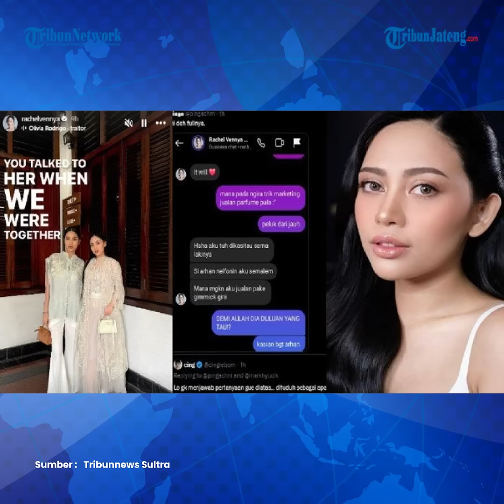Azizah Salsha Istri Arhan Diduga Selingkuh dengan Salim Mantan Rachel Vennya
Kabar tak sedap menghampiri penggawa Timnas Indonesia, Pratama Arhan, Selasa (20/8/2024).

Istri Pratama Arhan, Azizah Salsha, dikabarkan selingkuh dengan Salim Nauderer, kekasih Rachel Vennya.